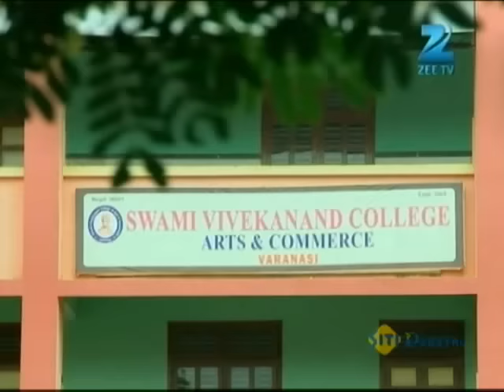Gunjan और Rachna का protest हुआ successful! | Sapane Suhaane Ladakpan Ke | Episode 82 | Zee TV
. Gunjan and Rachna arrive at carrom hall but find no one there. They light a candle each and leave. Meanwhile, the goons after learning about the protest decide to take out a rally at the college. The next day, the goons arrive at an empty college. Gunjan comes out wearing jeans, followed by Rachna and Chhaya in jeans. The goons start mocking them when the other girls arrive, all in jeans. When the goons take out their weapons, the girls pepper spray them, and the police take the goons away.